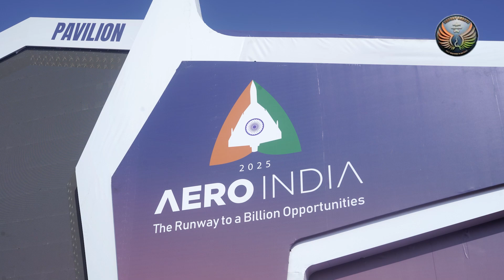Fifth-Generation Fighter Jets Generate Heat At Aero Show 2025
For the first time ever, a full-scale model of the Advanced Medium Combat Aircraft (AMCA)—a twin-engine, 5th-generation stealth fighter designed by the Aeronautical Development Agency under DRDO—is on display at the Aero India show.

This five-day event begins today at Air Force Station Yelahanka in Bengaluru, marking a major milestone in India’s indigenous defence capabilities.